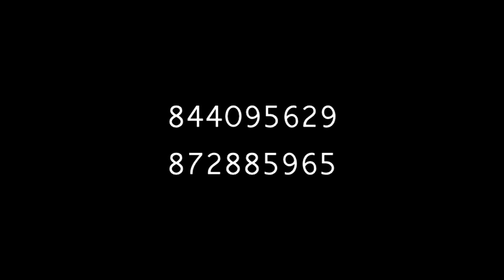Siga boy Salama (Oficial Video) By AP Films